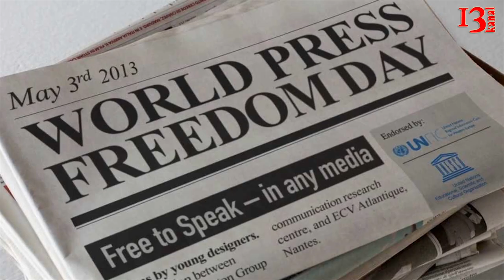“Sərhədsiz Reportyorlar” təşkilatı jurnalistlərə qarşı repressiyalara görə Azərbaycanı tənqid edib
“Sərhədsiz Reportyorlar” təşkilatı növbəti dəfə bəyanat yayaraq jurnalistlərə və mətbuata qarşı repressiyalara görə Azərbaycan hakimiyyətini tənqid edib.
Belə ki, son günlər üç jurnalist həbs edilib və iki aparıcı xəbər saytı bloklanıb, həmçinin onsuz da sərt olan söz azadlığını tənzimləyən qanunvericilik daha da sərtləşdirilib.
Üç müstəqil jurnalistdən biri  Kanal 13  internet tv  jurnalisti Teymur Kərimovundur. O, noyabrın 25-də Qarabağ qaçqınlarının su problemlərini işıqlandırarkən Bərdə rayonu yaxınlığında saxlanılıb.
Belə ki, naməlum şəxs T.Kərimovun işinə əngəl törətməyə başlayıb, sonra isə onu itələyərək təhqir edib. Polis onu saxlayıb və “hücum”da ittiham edərək barəsində cinayət işi qaldırıb.Teymur Kərimov hazırda azadlıqda olsa da cinayət işi xətm edilməyib.
Digər jurnalist Zamin Hacıdır.O ,Facebook-dakı yazıya görə, noyabrın 28-də Bakı polisinə çağırılıb. O,  statusunda  hakimiyyəti jurnalist qətllərinin üstünün açılmamasında, ölkədə sabitliyin olmamasında ittiham edib.
Şərqi Avropa və Mərkəzi Asiya bürosunun üzvü Yohann Bir deyib ki, “Azərbaycan hakimiyyəti o qədər əmindir ki, hətta jurnalistlərin təqib metodlarını belə dəyişməyə cəhd göstərmir”,
“Biz Əfqan Sadıqov, Teymur Kərimov və Zamin Hacının təqib olunmasını pisləyirik.
Beynəlxalq birlik hakim rejimin cəzasız hərəkət etməsinə icazə verməməli və Avropa İnsan Hüquqları Konvensiyasının sistematik pozulmasına son qoyulmasını tələb etməlidir”, deyə  o əlavə edib.
AzadAvropa/Azadlıq (RFE / RL) və “Amerikanın Səsi” radiolarının veb-saytı noyabrın 28-dən dekabrın 2-dək bloklanıb..
Qeyd edək ki, Azərbaycan 2016-cı ildə World Press Freedom indeksi üzrə 180 ölkə arasında 163-cü yeri tutub.
Öz növbəsində, Azərbaycan rəsmiləri ölkədə media azadlığının tam təmin edildiyini və jurnalistlərin yazılarına görə həbs edilmədiyini bildirir.
Bununla yanaşı, Amnesty İnternational həbsdə olan bir neçə jurnalist və blogeri “vicdan məhbusu” elan edib.